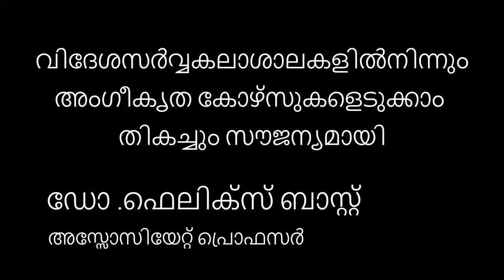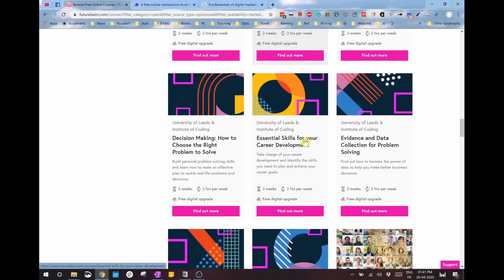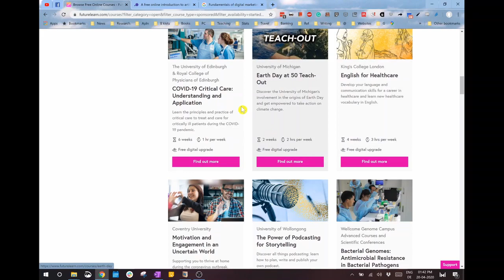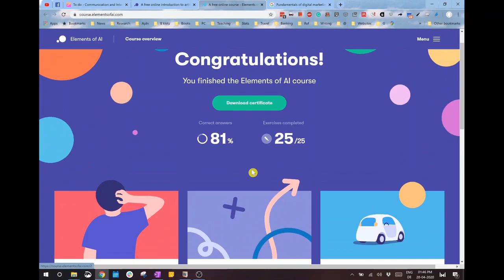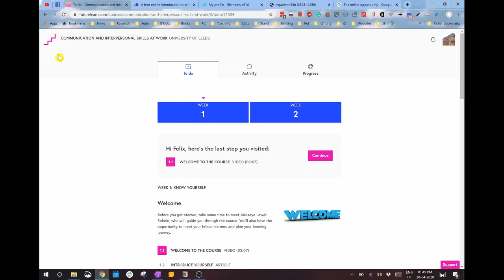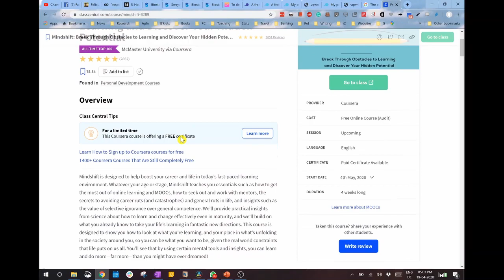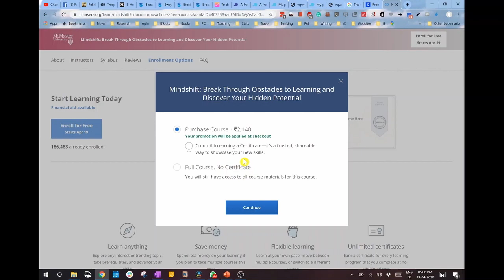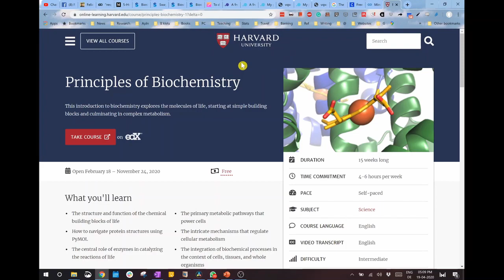വിദേശസർവ്വകലാശാലകളിൽനിന്നും അംഗീകൃത കോഴ്‌സുകളെടുക്കാം തികച്ചും സൗജന്യമായി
സൗജന്യ അംഗീകൃത കോഴ്‌സുകൾ (സർട്ടിഫിക്കറ്റ് ഉൾപ്പെടെ )